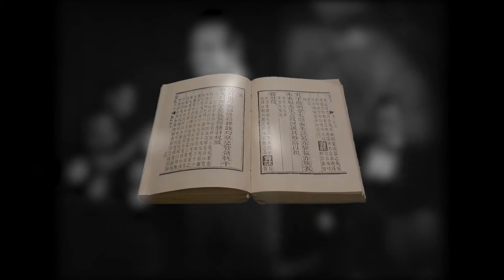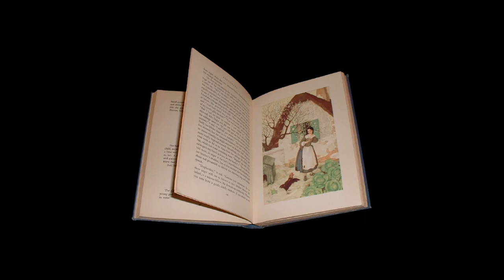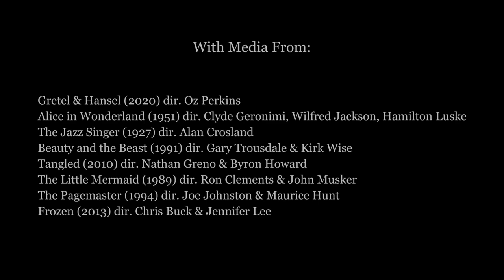Kwaidan: The Spirit of Fairy Tales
A video essay on the film Kwaidan.

Prod. Riddiman - Serenity
Toru Takemitsu - Bunraku
Toru Takemitsu - Time withing Memory
Toru Takemitsu - Waltz
Toru Takemitsu - Yuki (The Woman of the Snow)
S. Kiyotaka and the Omega Tribe - DEAR BREEZE
Sakura - Cherry Blossoms
Vivik Abishek - Broken Piano